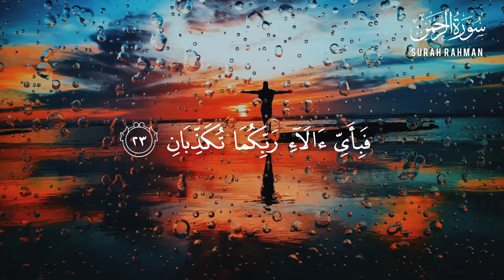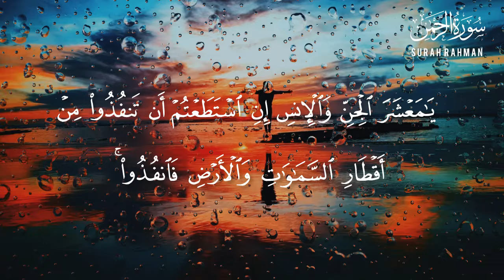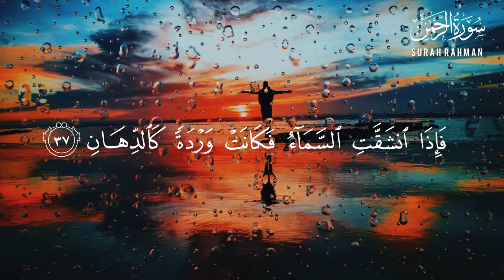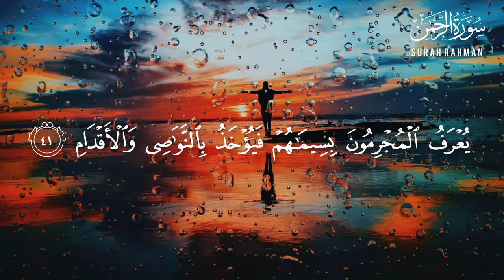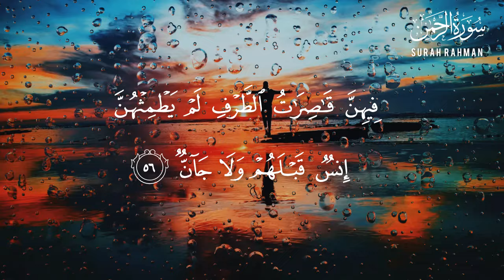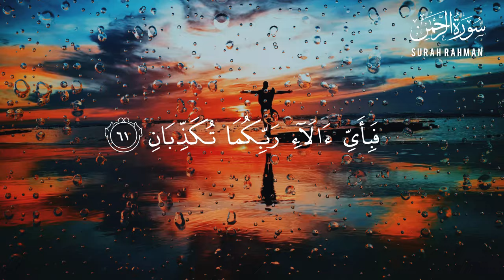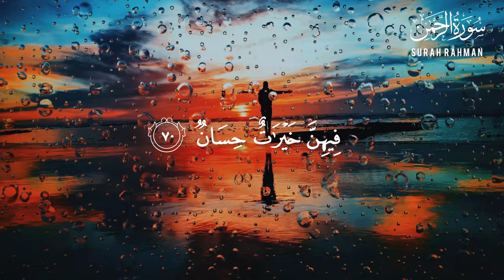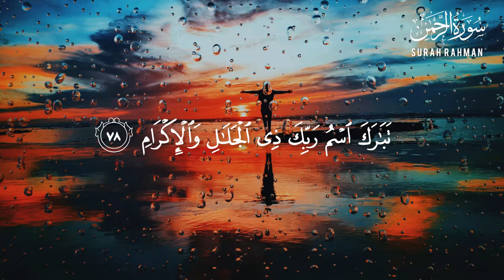Beautiful Surah Rahman Arbic Text | سورة الرحمن | Quran Recitation surahrahman surahrehman 240314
If you're looking for a recitation of Surah Rahman that is both interesting and beautiful, then look no further! Surah Rahman is a scripture that is full of beautiful words and phrases, and this recitation will focus on highlighting those phrases.

surah rahman
surah rahman full recitation
surah rahman islam subhi
سورة الرحمن
quran
daily recitation tv hd
surah rahman black screen
surah rahman tarjuma ke sath
rahman surah
surat rahman
qari al sheikh abdul basit abdul samad
surahn rahman full
surah rehman
surah rahman abdul rahman mossad
surah rahman beautiful voice surah rahman
surah rahman full shuraim
10 hrs surah rahman
surah rahman 10 hours
surah rahman urdu tarjuma k sath
surah rahman afasy
surah rahman ruqyah
surah rahman qari sadaqat ali s
surah rahman with translation text
zikrullah tv
ar rahman
surah yaseen full
surah
surah yasin
haji kamran khan
unbelievable voice
yasin
islamic vedios
best recitation
সূরা আর রহমান
surah kahf
quran tilawat
surah mulk
surah yaseen
quran recitation
al mulk
quran merdu
al waqiah
zikrullahtv
sura
tilawat
yaseen
dua
surah rehman full
almulk
arrahman
alwaqiah
zikir
alquran
yassen
سورة الرحمن مشارى العفاسي
surah yasin mishary alafasy
সূরা আর রহমান মন জুড়ানো তেলাওয়াত
رحمن يارحمن مشاري العفاسي
sheikh sudais
alkahfi
al-kahf
al-kahfi
kahfi
ruqyah mishary
the beneficent
mishary alafasy
سحيم سورة الرحمن أجمل تلاوه رائعه جدا وهادئه تريح القلب وتنسيك هموم الحياه
black screen quran
koran black screen
10 hours quran black screen
coran pour dormir
10 ghante surah rehman
10 hours quran recitation to relax
10 hours quran
quran tilawat black screen
black screen quran recitation
10 hrs surah
10 hours quran recitation
surah rehman qari sadaqat ali
bedtime dua for relax sleep
relaxing quran recitation help you to sleep
bedtime dua islam
surah ar rahman for sleeping
sleeping with quran surah ar rahman
surah ar rahman for stress relief
surah baqarah fast recitation
zikrullah tv surah kahf
zikrullah tv yaseen
surah kahf zikrullah tv
daily recitation hd
mahmood raza muradabadi
sudais
black screen
सूरह रहमान
stress relief
quran reaction